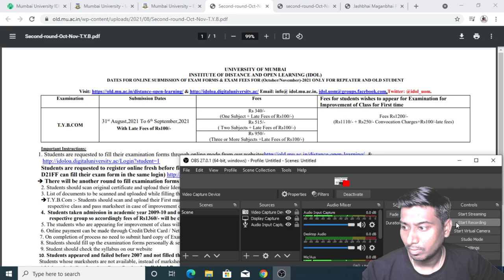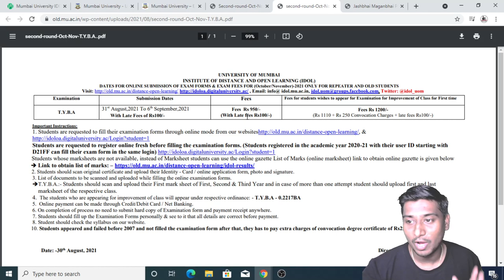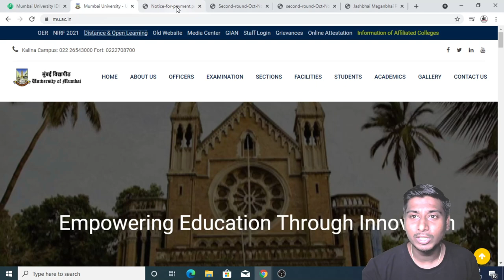T.Y.B.com And T.Y.B.A Admission Process 2021-22 | T.Y.B.com And T.Y.B.A Admission Extended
S.Y.B.COM

T.Y.B.COM
Marketing Research T.Y.B.com MCQ PDF